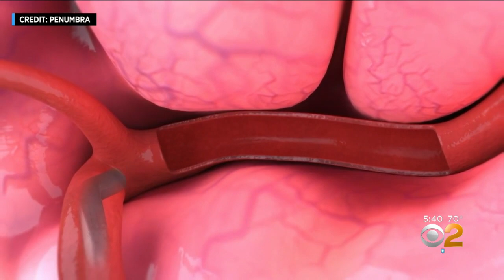New Procedure Sucks Out Brain Blood Clots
CBS2's Dr. Max Gomez has the latest on a new procedure for stroke patients that sucks out blood clots in the brain.